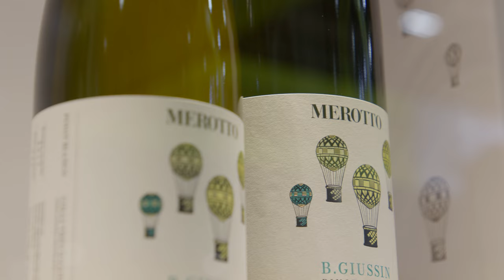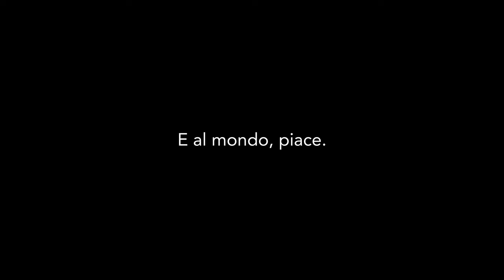La Marca dà spettacolo al Vinitaly. "Avete assaggiato il nostro nettare, venite a vedere il resto."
La Marca ha dato spettacolo in questo Vinitaly 2023 e in modo particolare ai professionisti, che da tutto il mondo, compresi Stati Uniti e Cina, sono venuti a cercare i tesori più preziosi del sapere enologico veneto.